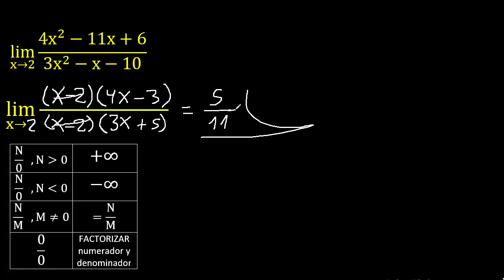lim 4x^2-11x+6/3x^2-x-10, LIMITES 0/0 . LIMITES ALGEBRAICOS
LIMITES CASO 0/0
LIMITES ALGEBRAICOS